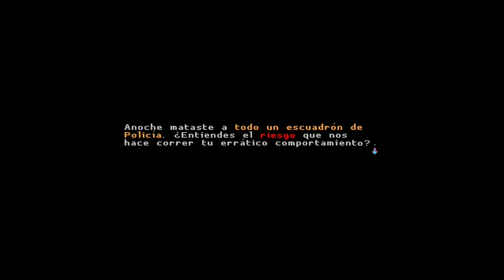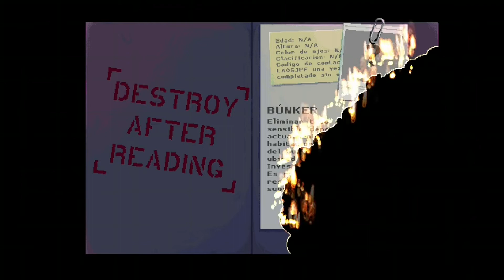Katana Zero # 6 Part | No Commentary | Subtítulos Español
Katana Zero es un juego de plataformas de 2019 creado por el desarrollador independiente Justin Stander. Ambientada en la distópica metrópolis neo-noir de Nueva Meca, sigue al Sujeto Cero, un asesino armado con katana con amnesia que puede ralentizar el tiempo y predecir el futuro; Zero debe desentrañar su pasado mientras completa contratos de asesinato.